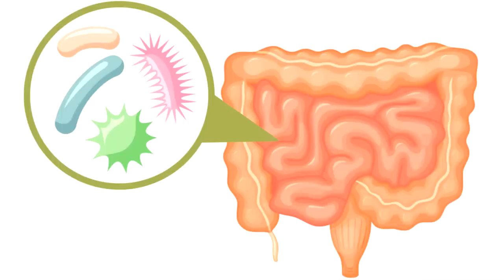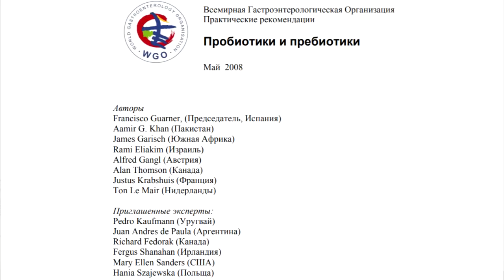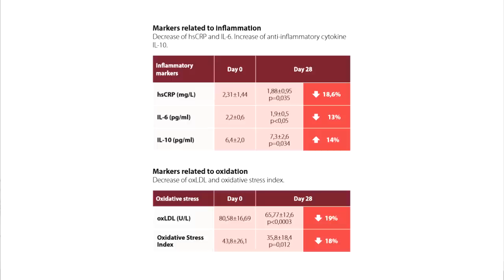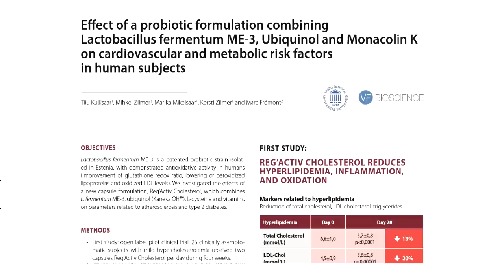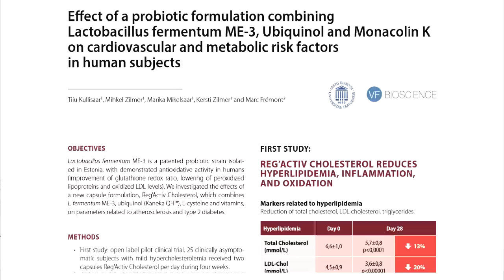Дисбактериоз Кишечника. Микробы в кишечнике. Как избавиться и восстановить полезные бактерии?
Самые современные исследования говорят, что дисбактериоз кишечника (нарушение микрофлоры, когда вредные бактерии вызывают избыточный бактериальный рост, а полезные бактерии - в дефиците) может быть основой для таких болезней как: атопический дерматит, хроническая усталость, колит, желчекаменная болезнь и даже может влиять на уровень холестерина, риск болезни Паркинсона и Альцгеймера. Многие принимают пробиотики, но часто – неправильно.

Прочтите про «Систему Соколинского» - комплексный подход к перезагрузке дружественной микрофлоры, который правильно учитывает особенности физиологии. Избавьтесь от т.н. дисбактериоза и почувствуйте себя лучше: по пищеварению, иммунитету, работоспособности, состоянию кожи.